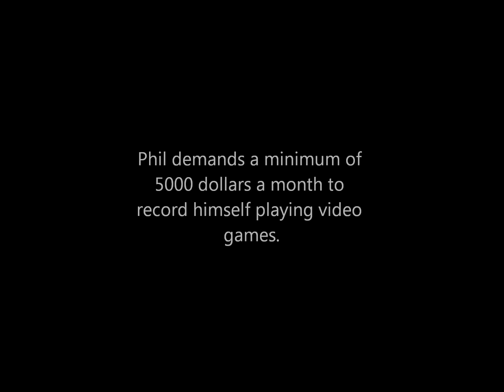DSP Tries It Ep.18 - Monthly fee